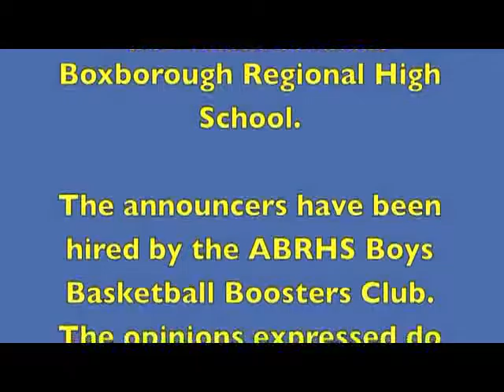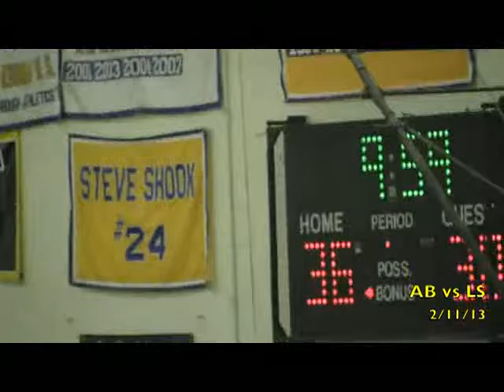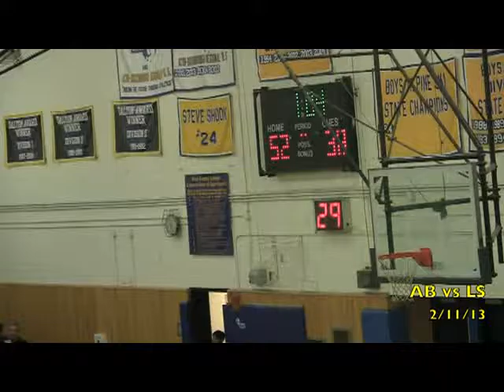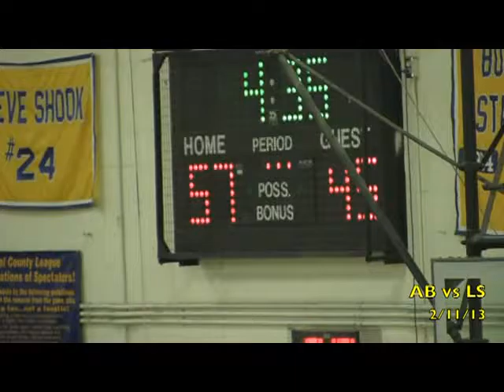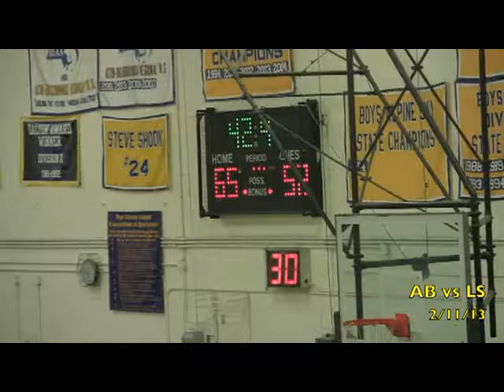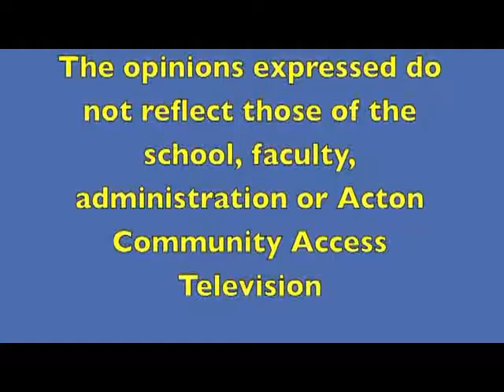Acton Boxborough Varsity Boys Basketball vs Lincoln Sudbury 2/12/13